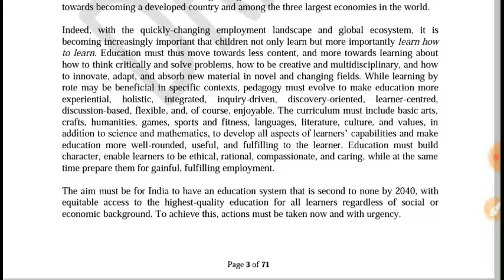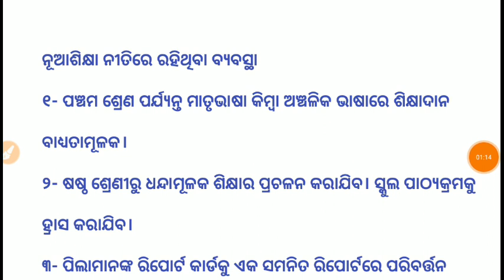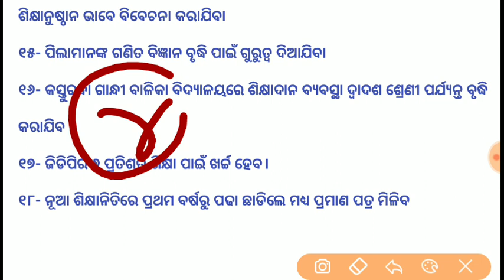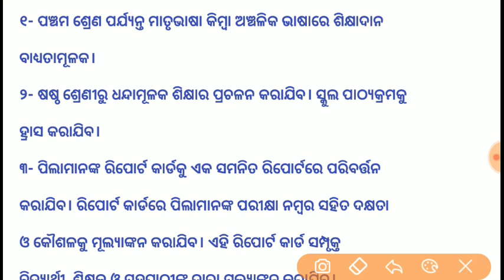ନୂତନ ଶିକ୍ଷାନୀତି ୨୦୨୦ !! National Education Police 2020 Details Information !! Sr study point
New Education Policy 2020 Highlights: School and higher education › education
NEP 2020: More focus on vocational studies in school- level. Every child to learn at least one vocation and​ ...
NEP 2020: Key takeaways from National Education Policy, what it means for you ... › Education
The new National Education Policy (NEP) has been unveiled by the Ministry of Education on July 30. The ...
National Education Policy 2020: All You Need to Know - Times of India › articleshow
NEW DELHI: The Union Cabinet on Wednesday approved the New Education Policy (NEP). One of the ...
New Education Policy | Government of India, Ministry of Human Resource ... › nep-new
The draft NEP is based on the foundational pillars access, affordability, equity, quality and accountability. Post submission of Draft ...
New National Education Policy 2020: Explained - the breakdown of 10+2 to 5 ... › article
NEP 2020 suggests doing away with the existing 10+2 system and replacing it with a 5+3+3+4 system.
What is new education system in India?
What is current education policy?
What is NEP draft?
Who makes education policy in India?
National education policy, nep, nep 2020, comments on national education policy, expert. The new National ...
A flexible education system under NEP 2020 will open our minds to excellence ... › news › a-flex...
Dr K Kasturirangan, head of the panel for NEP 2020, told Mint in an exclusive interview on Thursday that ...
Highlights of National Education Policy 2020 (NEP, 2020). School Education. New Policy aims for ...
All about National Education Policy 2020 ((NEP 2020) - TaxGuru › corporate-law › natio...
[PDF] NEP 2020 - Oneindia › nep2020
NEP 2020. NEW FEATURES ... School Education, NCFSE 2020-21. National Curriculum Framework for Teacher Education,​.
consultation of india
www mhrd ravss abhiyan in
nep edu nic in
conclusion of nep 2019
npe 2019
latest education commission in india
www mhrdravssabhiyan in
npe 1968 b ed notes